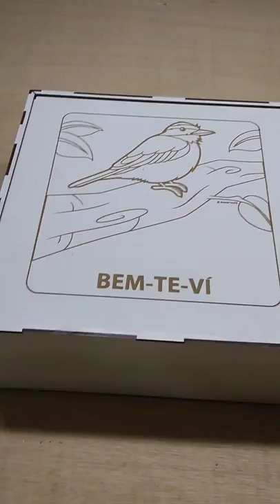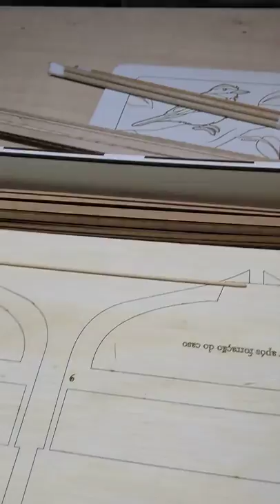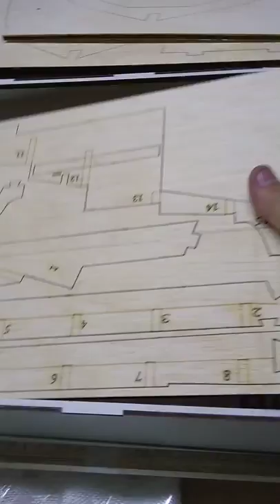BARCO DE CONTROLE REMOTO (Umboxing)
mostrando a abertura da caixa do kit completo do pesqueiro bem te vi